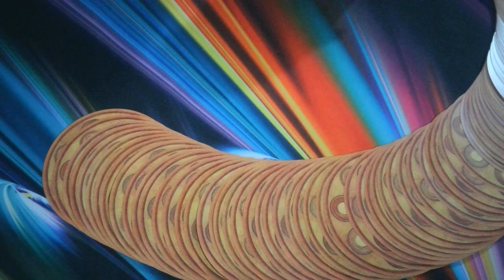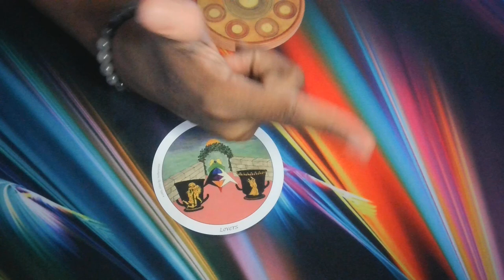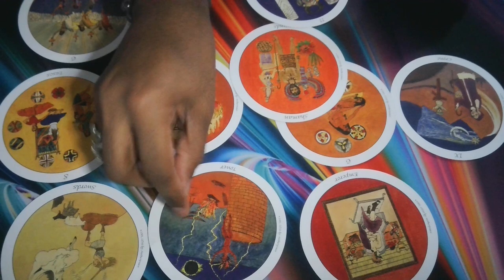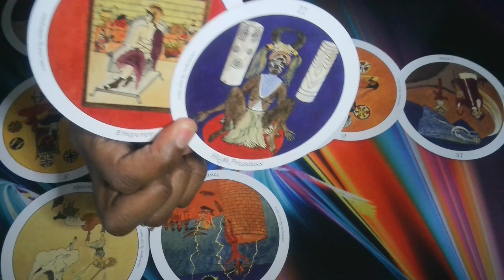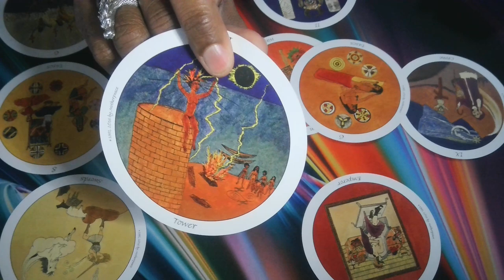Moms for liberty and the threesome